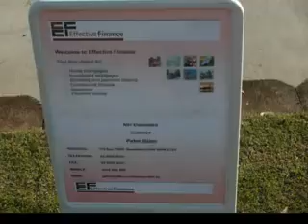Muirfield Golf Club Ladies Charity day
Muirfield Golf Club Charity Day. May 2012